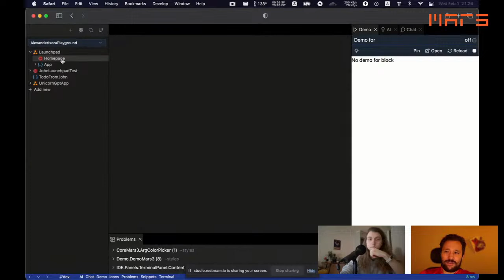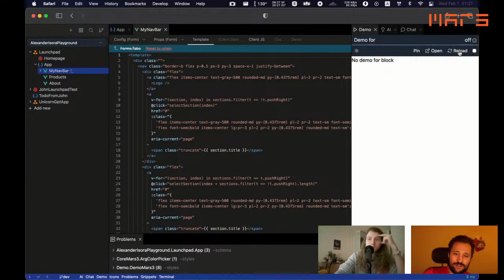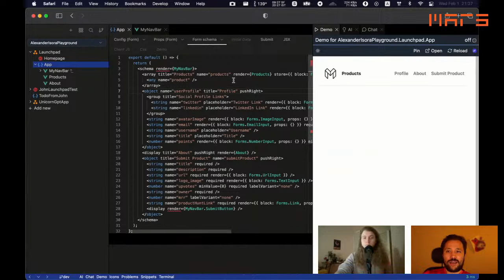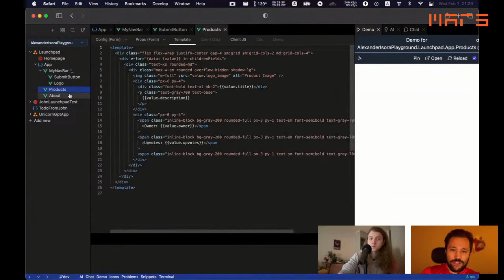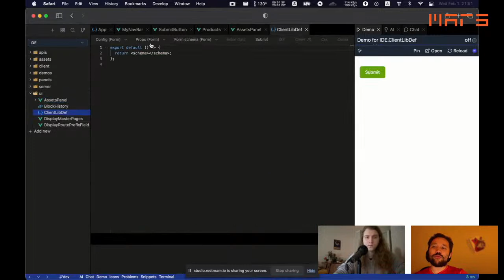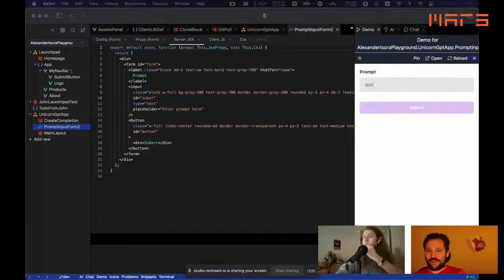What is MarsX